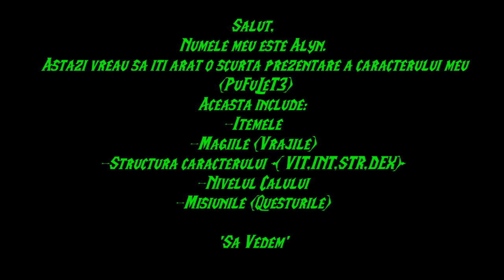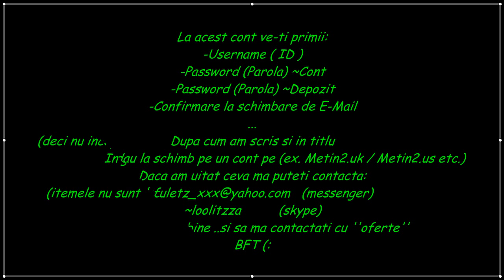[Vand/Schimb]-Cont Metin2.ro Server Hydra lvl 51 [PuFuLeT3] (HD)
Vandut. :)